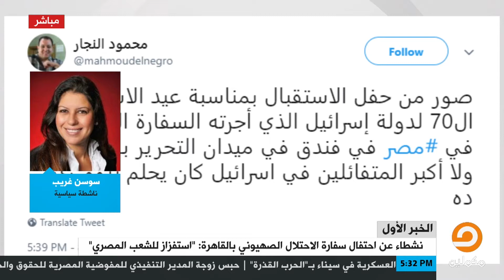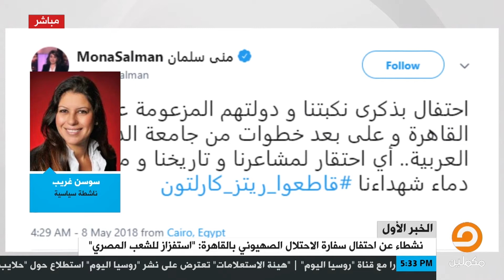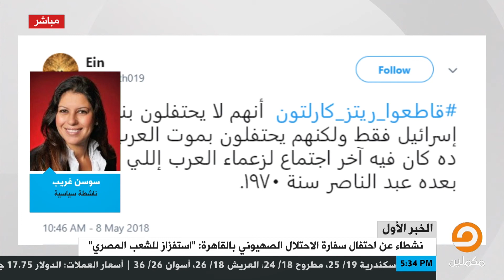سوسن غريب : احتفال سفارة الإحتلال في القاهرة عبارة عن بروباجندا .